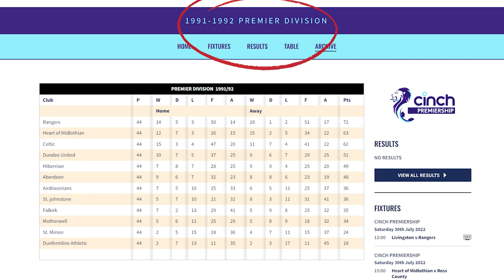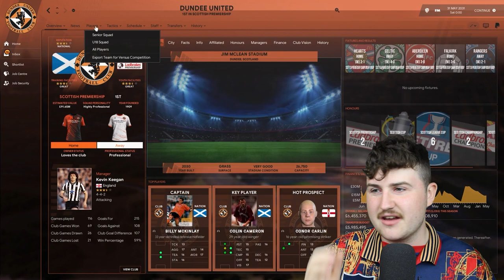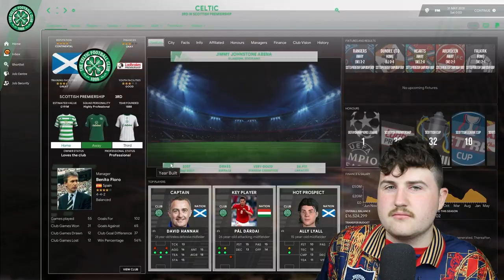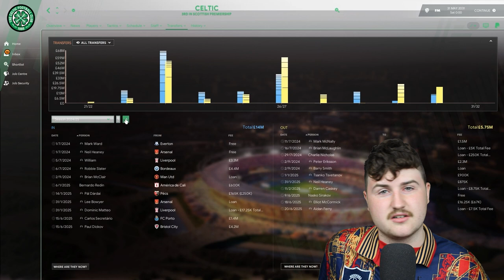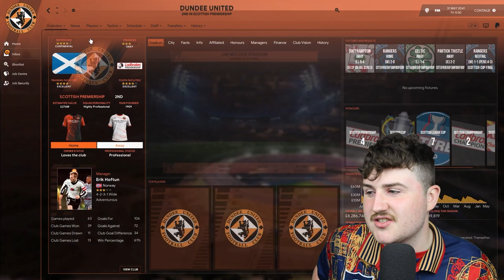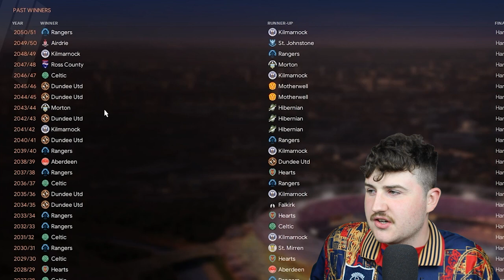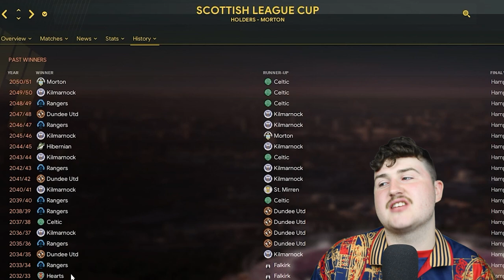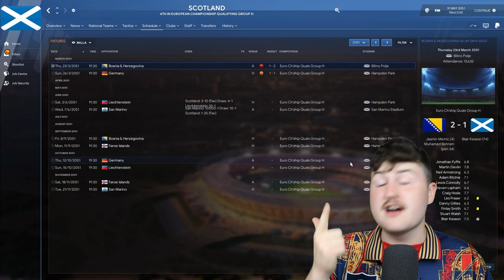Football Manager 2022 Rewrote The Last 30 Years Of Scottish Football History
Using The Mad Scientist's Football Manager 22 1992/93 retro database, I simulated the last 30 years of Scottish football history and the results were VERY interesting.

If you enjoyed me Rewriting The Last 30 Years Of Scottish Football History Using FM22, please do SUBSCRIBE with notifications ON to ensure that you do not miss out in future! Why not SHARE it with a friend that may enjoy it too?

Or RETWEET this tweet to share Rewriting The Last 30 Years Of Scottish Football History Using FM2022 with a wider audience

ABOUT CALUM:
Football Manager 2022 content with a twist! I'm a young Football Manager creator from Aberdeen, Scotland. I've previously uploaded FM road to glory saves with The Dons, Newcastle United and Leicester City - though I can often be found making terrible jokes instead... so make sure to scroll up and subscribe! I've just finished an an Aberdeen FC 1992/93 retro database let's play series, and now I'm trying to win the Premier League with Scotland on FM22 - although I'm not quite Clayts, Lollujo, WorkTheSpace, DoctorBenjyFM or indeed Zealand, I am trying my best! I'll be trying my hand at more FM 2022 experiments too, with Football Manager tactics, tips and tutorial videos to come during FM 22! I recently attemped a FM2022 Bottom at Christmas save with Derby County too.

About Red Tinted Glasses:
An Aberdeen Football Club based podcast, hosted by Glen Schreuder and Calum Wright. Not in direct association with AFC.

FOOTBALL MANAGER 22 SCOTLAND
FOOTBALL MANAGER 22 LET'S PLAY
FOOTBALL MANAGER 22 PLAYTHROUGH